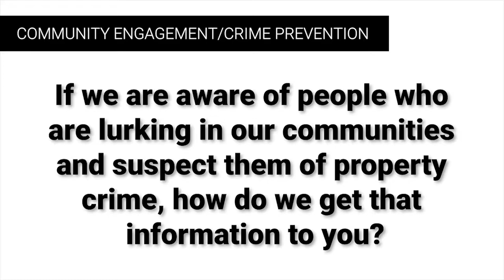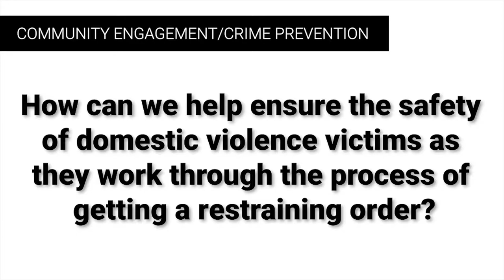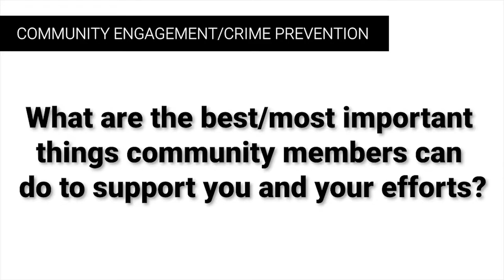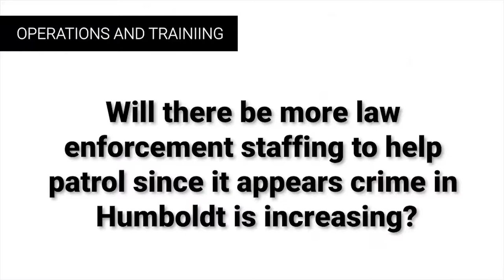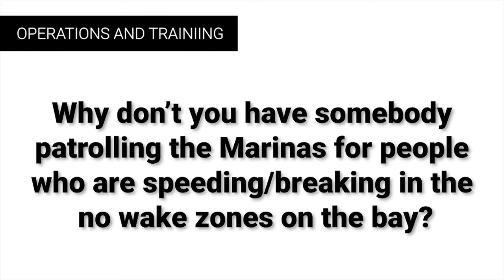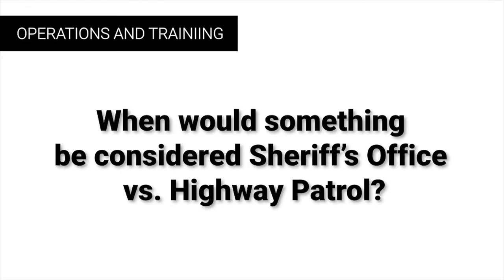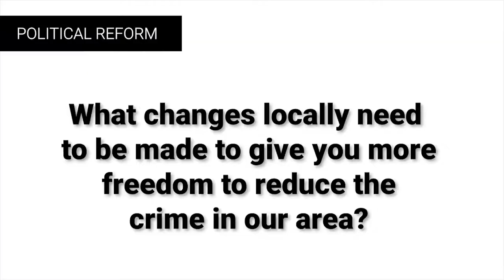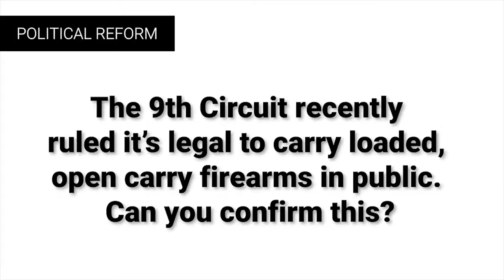Ask the Sheriff- September Vlog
Humboldt County Sheriff William Honsal answers your questions!